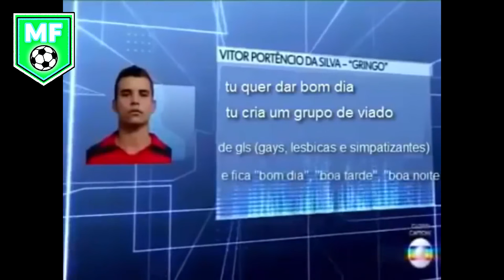TORCEDORES REVOLTADOS #8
tão fazendo buler com o torcedor do vitória...

Sobre o Canal:
A intenção do canal é mostrar momentos do futebol que tanto amamos e claro, muita zoeira com torcedores revoltados com seus times.

Gostou? Se inscreve e vem junto comigo nessa!